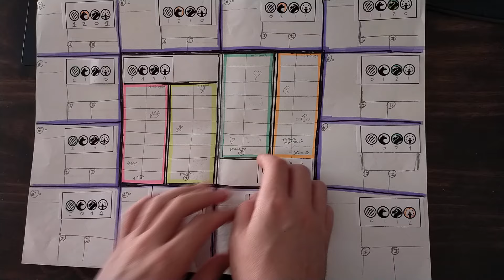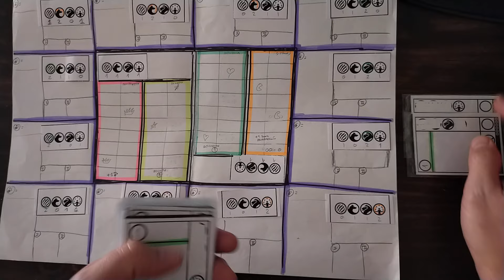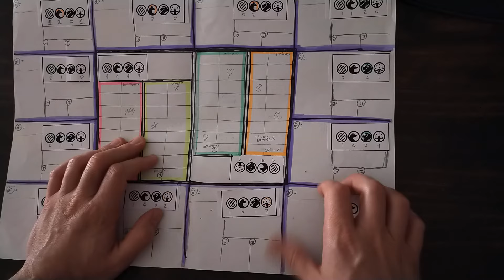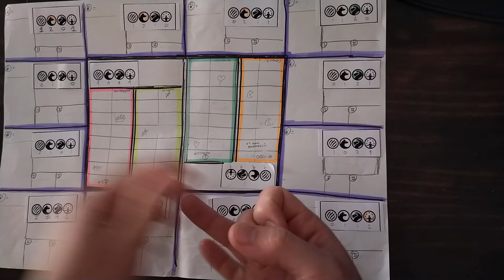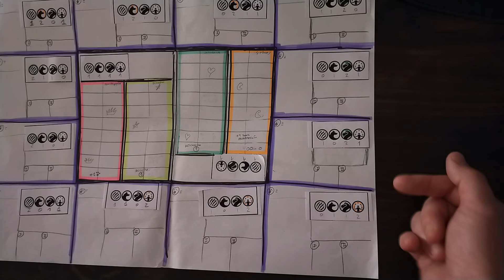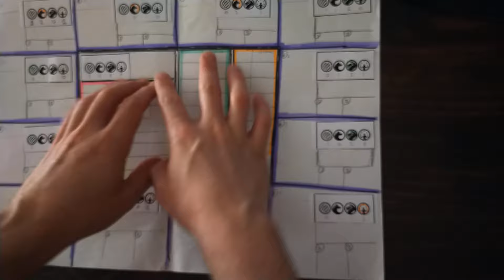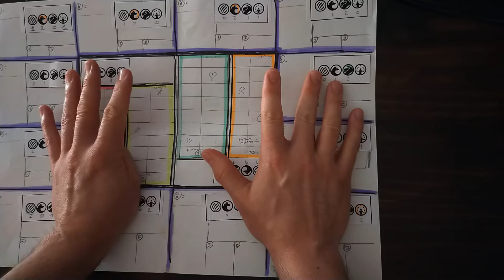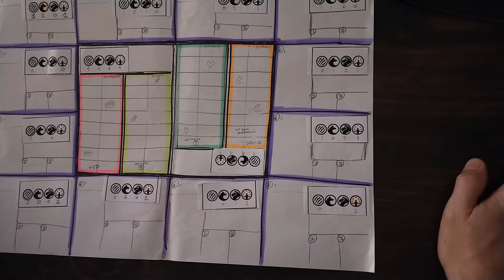14 🧩 DISEÑANDO: Cambios en los tracks de Progreso y flujo del juego